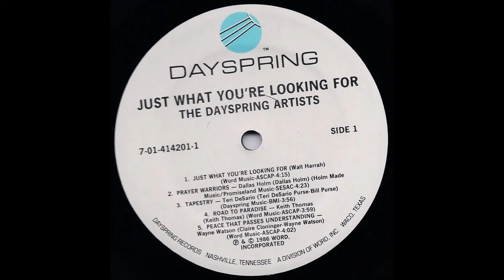Just What You're Looking For : Dayspring Artists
Not happy with the quality of this track.  So will eventually take it down, and put up a new (hopefully better) one.